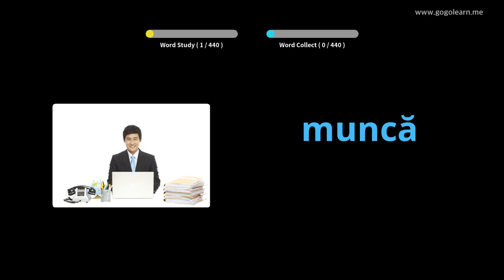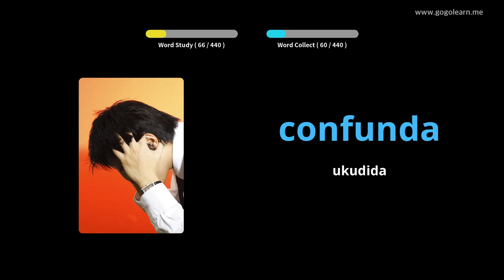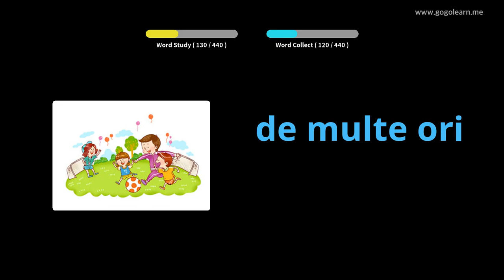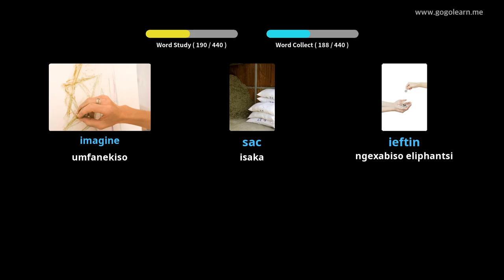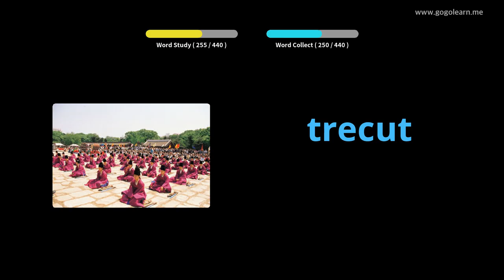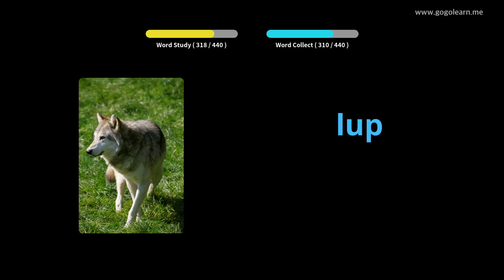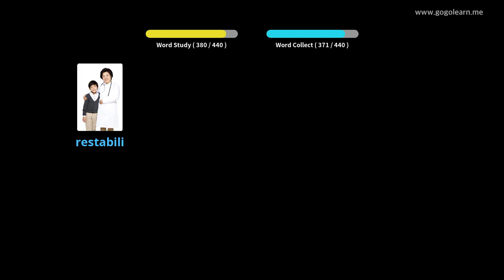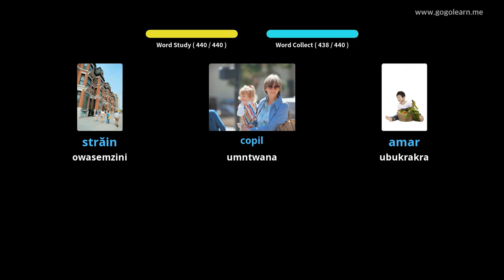Isikolo saseRomania Isigama samabanga aphantsi | Golearn